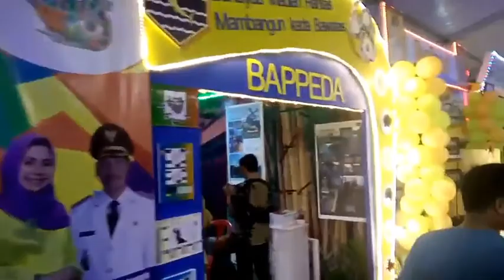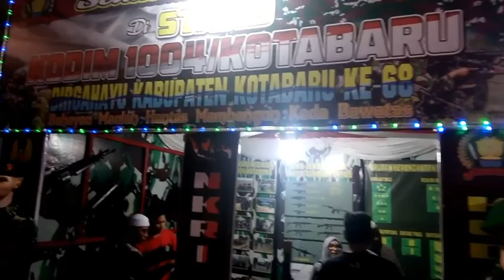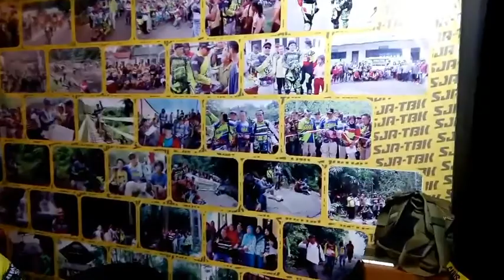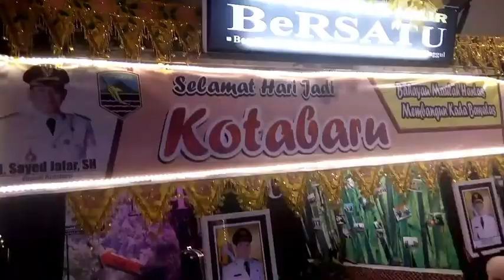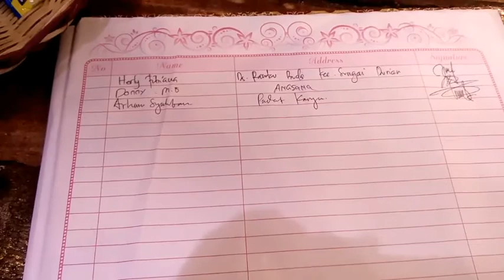SAIJAAN EXPO 2018 HUT KOTABARU KE 68 by Arham Syahban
Saijaan Expo 2018 dalam rangka HUT Kabupaten Kotabaru Kalimantan Selatan yang ke 68 tahun